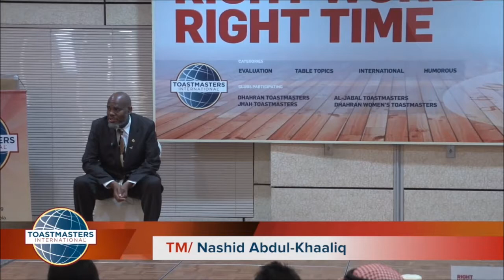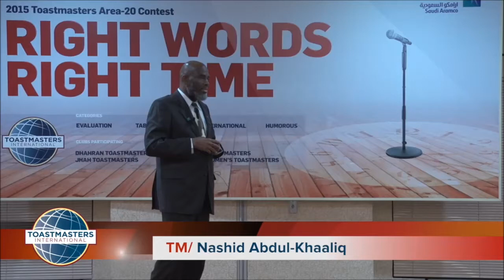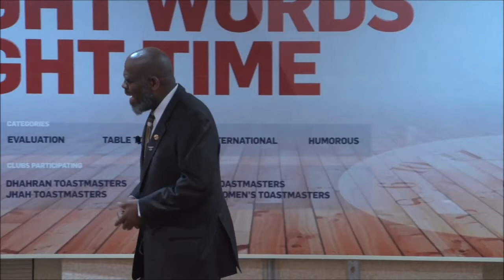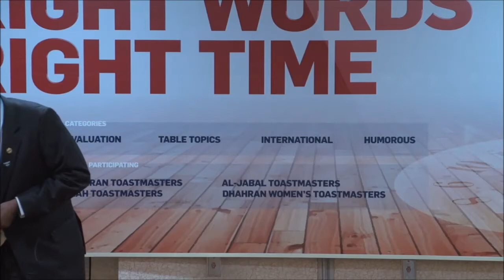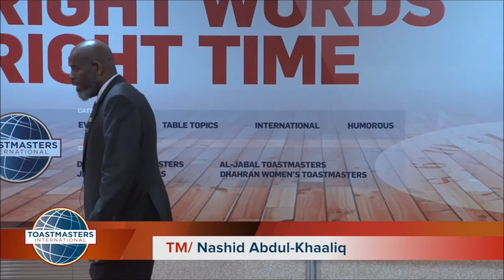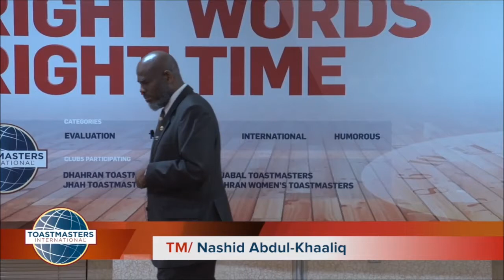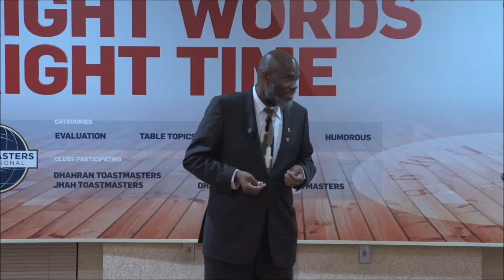The Silver Lining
Nashid Abdul-Khaaliq International Speech at the Toastmasters Area 20 Speech contest in February, 2015.